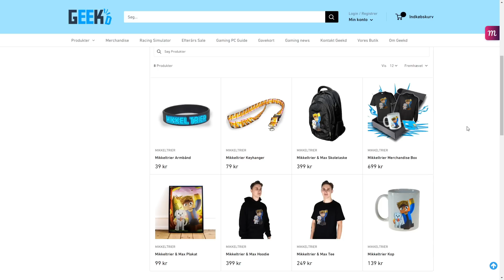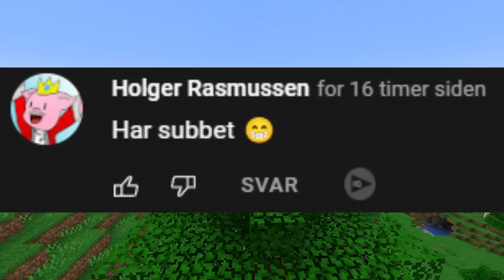Jeg Bor i Emils HOVED i Minecraft!!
► Sociale Medier

I dagens video spiller jeg noget Dansk Minecraft - I denne minecraft video spiller jeg dansk minecraft og jeg bor i emils hoved i minecraft!